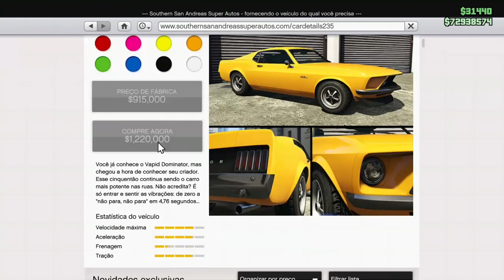GTA V ONLINE: VAPID DOMINATOR GTT - SLC LOS SANTOS TURNERS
DLC LOS SANTOS TUNERS
CARRO: VAPID DOMINATOR GTT.

❤JOGO: GTA V.

Olá xuxu, tudo bem?
Faço vídeos e lives, tenho salas de conversação, fotos e grupos para conversa. Caso queira entrar, deixa um comentário.

Aproveite para se tornar membro do canal. São 4 valores disponíveis.

Irei sempre acreditar em Deus porque foi Ele que me deu abrigo, proteção e um viver mais do que abençoado.